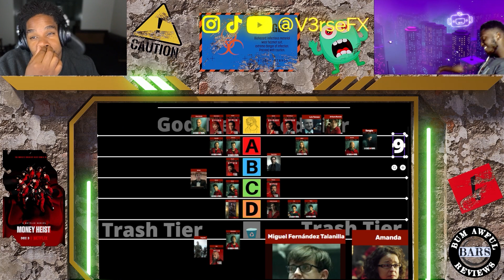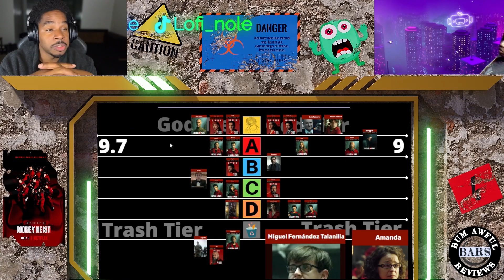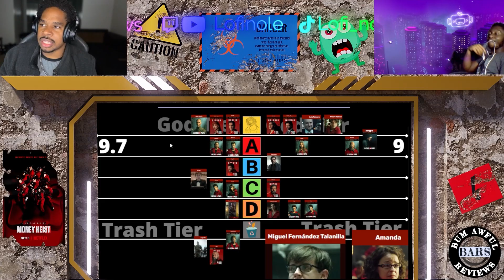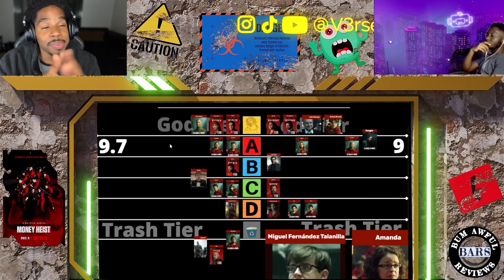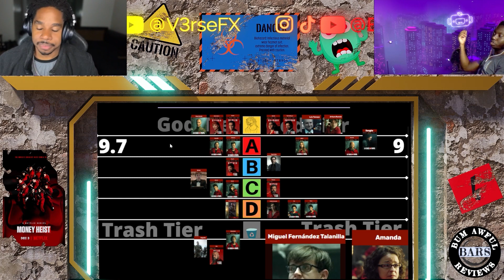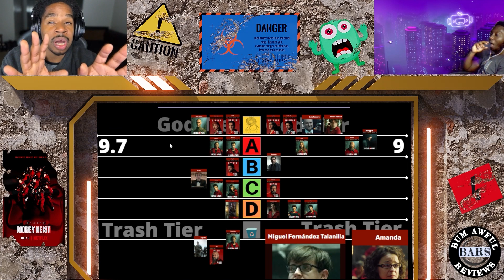TV Show Rating | Money Heist | Bum Awful Reviews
I hope you enjoyed it as much as we enjoyed making it. If you're into movie tier list reviews, then you're in the right place. Our goal is to provide you with top-notch tier list reviews content that will inform, entertain, and maybe inspire you. It may not sound like a lot, but to us, it's a huge milestone.

Channel Inspirations: @penguinz0 @doublelift @kountrywayne0 @MrBeast please go show their channels some love! ❤

Also Follow Us on Main Socials! 📲